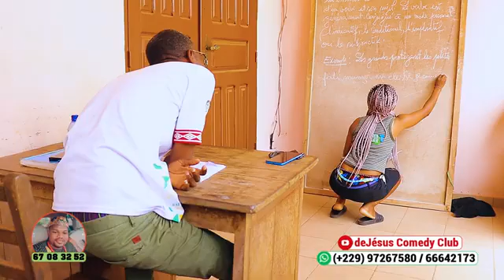le maître d'études